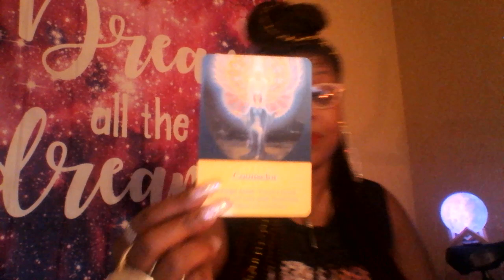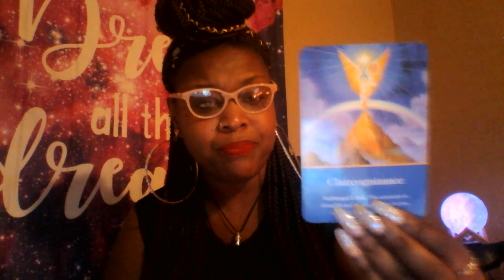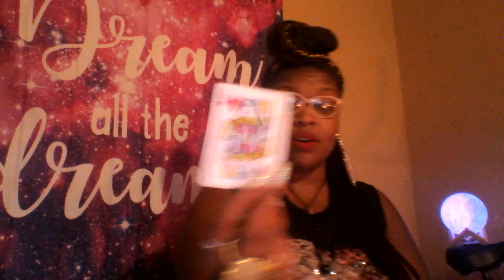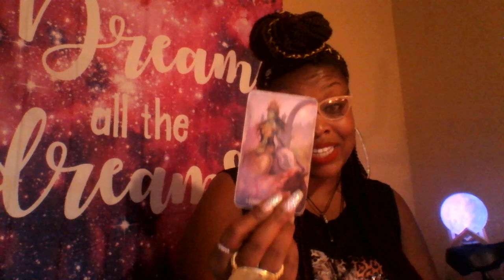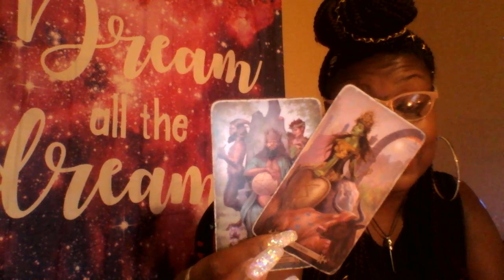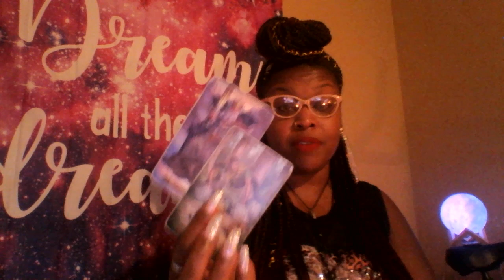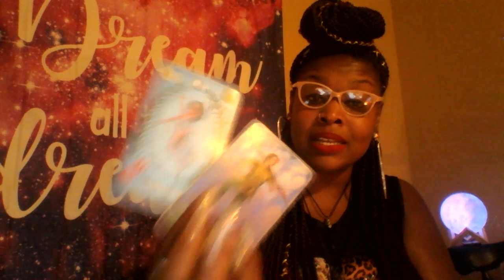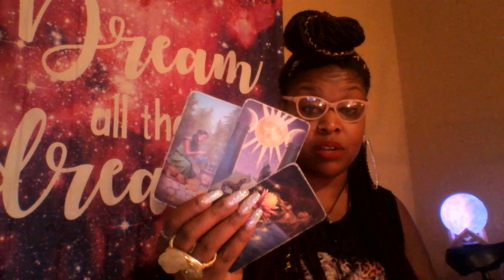Virgo 🎓 Mastering Transmutation- October 2019